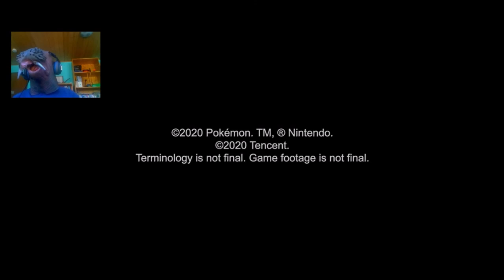Unfassbarer Hate? Toxische Gen 4 Fanatiker?: Pokemon Presents Live Reaction 24.06.2020